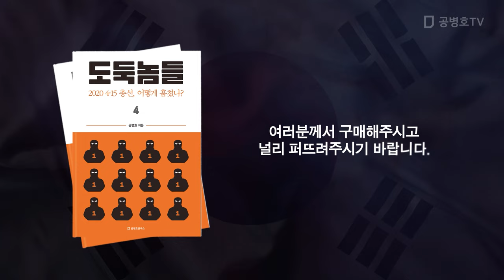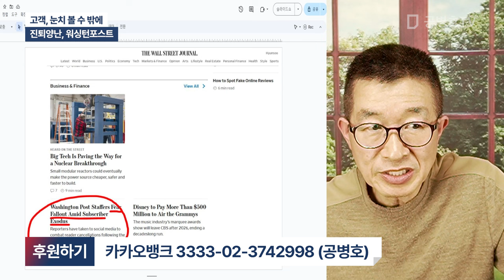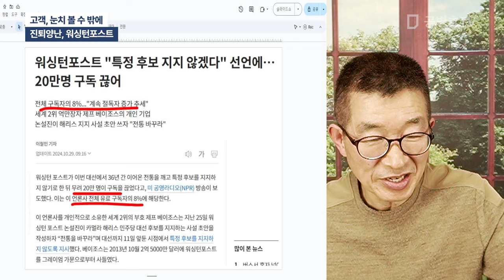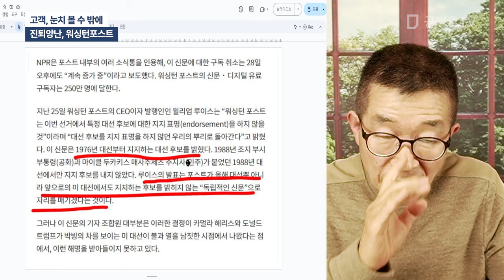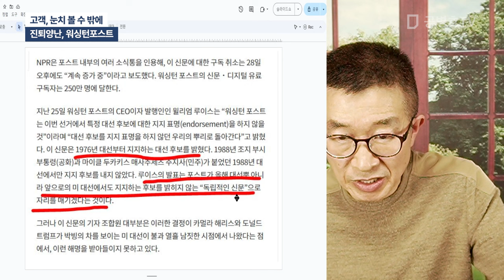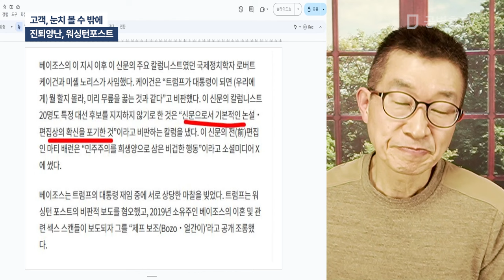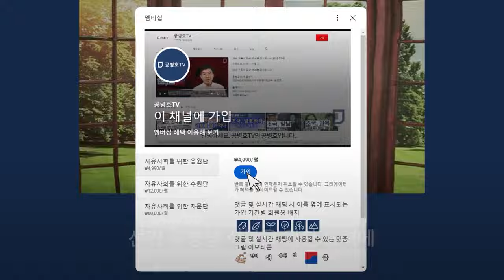고객, 눈치 볼 수 밖에 / 진퇴양난, 워싱턴포스트 [공병호TV]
Bitcoin : 3MTW849AkP2ftLeSK2teZHMmzLu7Z83s9U